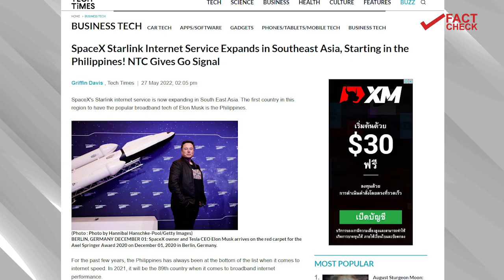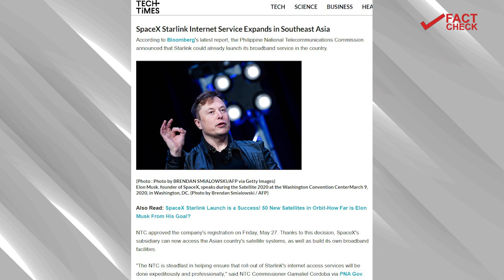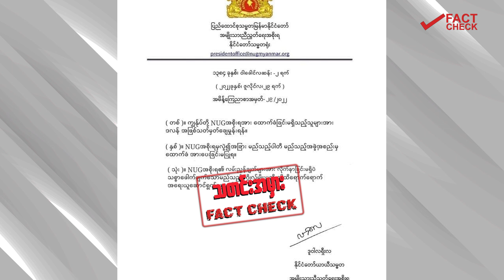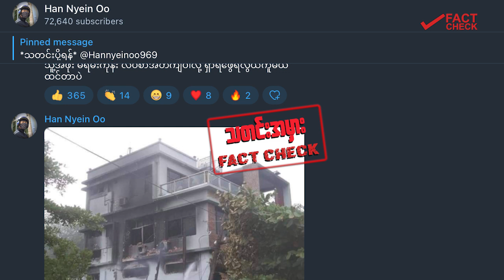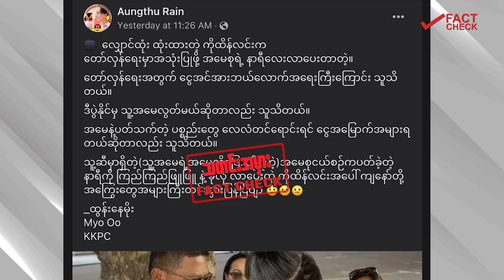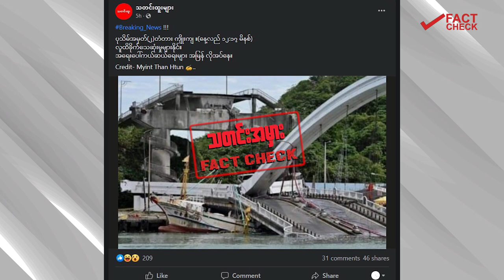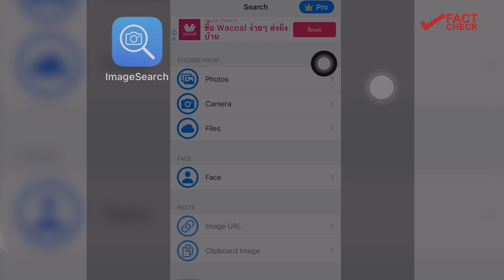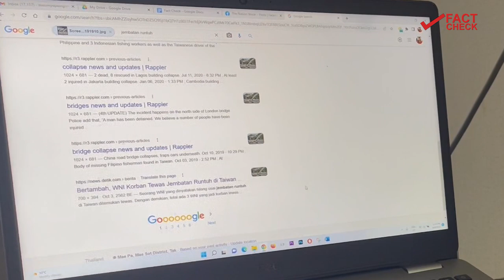ဆိုရှယ်မီဒီယာပေါ် လတ်တလောလူပြောများ သတင်းမှားများ - DVB Fact Check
- ဆိုရှယ်မီဒီယာပေါ်က လတ်တလော လူပြောများနေတဲ့ သတင်းတွေနဲ့အတူ ထွက်ပေါ်လာတဲ့ သတင်းအမှား စစ်ဆေးချက်
- စစ်ကောင်စီ လော်ဘီတွေကနေ ဖြန့်ဝေနေတဲ့ NUG နဲ့ပတ်သက်တဲ့ ထုတ်ပြန်ချက်အတု ကြေညာချက်အတုများ
- မြန်မာနိုင်ငံရဲ့ငွေဈေးနှုန်းကျဆင်းမှုနဲ့ အတူ ထွက်ပေါ်လာတဲ့ နိုင်ငံခြားငွေကြေးဆိုင်ရာ သတင်းအမှားများသတိထား